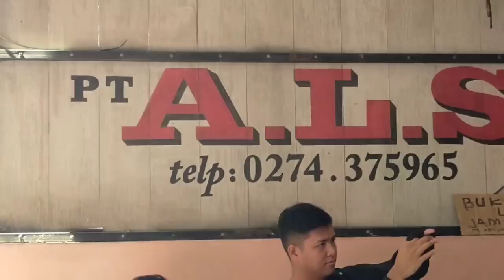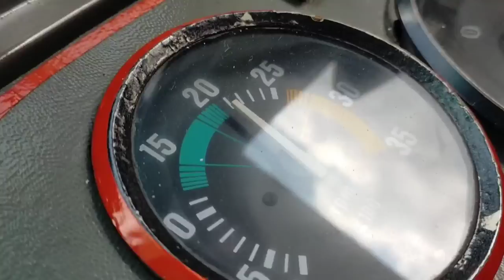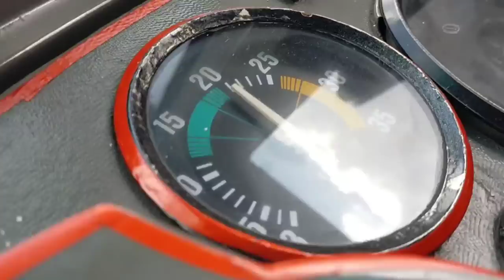PAK KETUA BURU BURU MELAYAT KE BESAN..‼️BUS ALS 248 TINGGALKAN KOTA SEJUTA KENANGAN